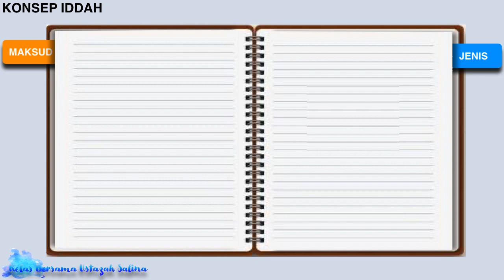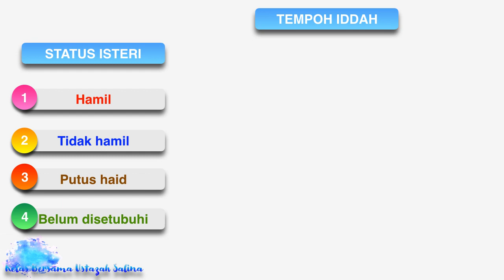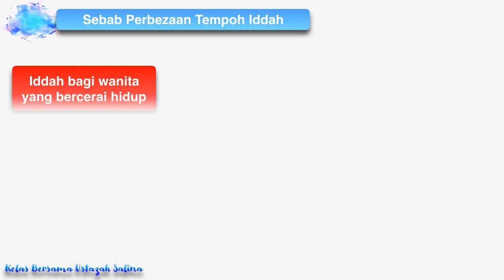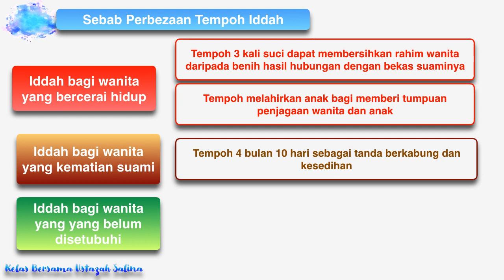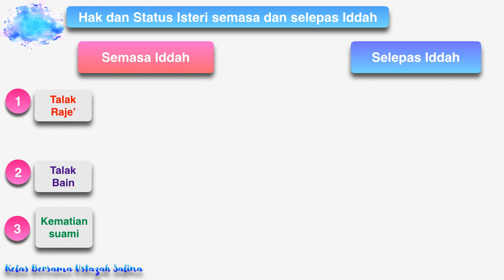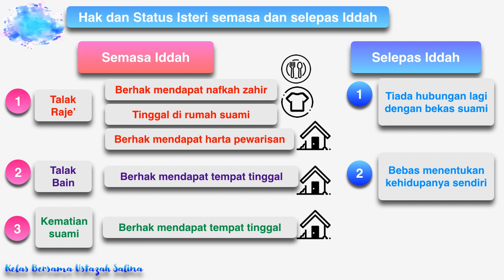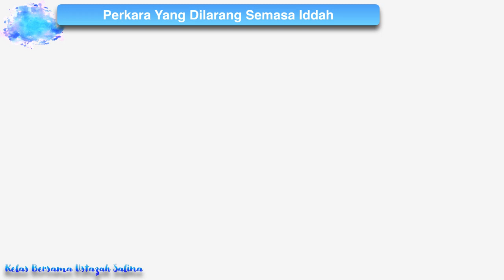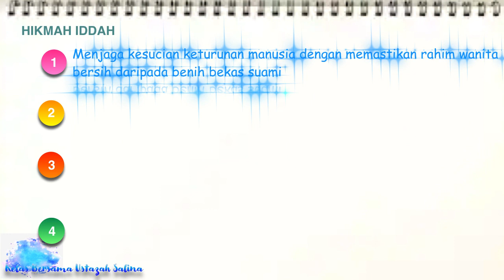Kelas Bersama Ustazah Salina : Ibadat Tingkatan 5 : IDDAH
Pendidikan Islam tingkatan 5 , Bahagian Ibadat , Tajuk : Iddah
Sila tonton  terlebih dahulu tajuk2 berikut :